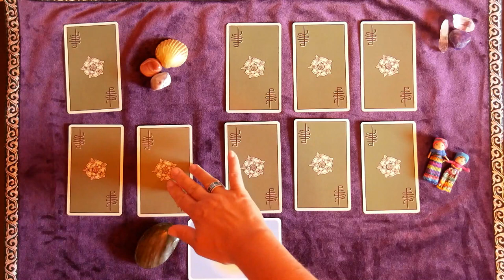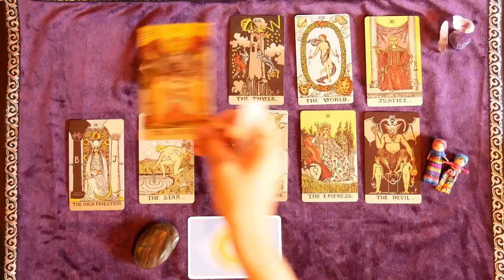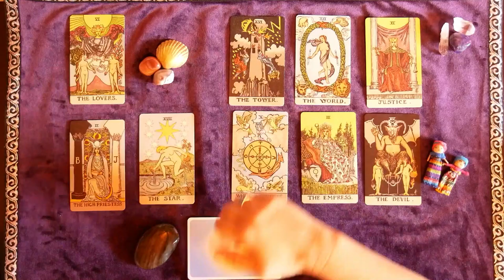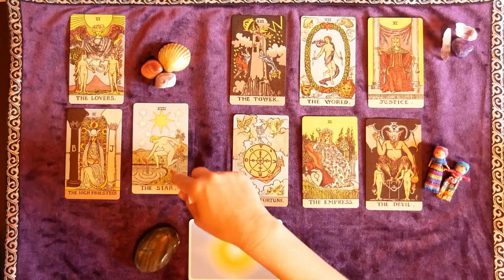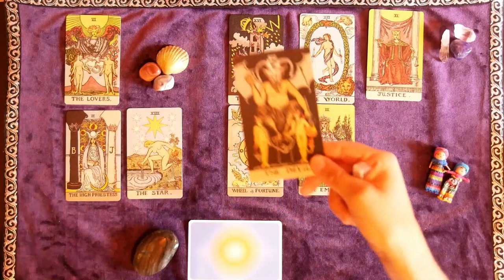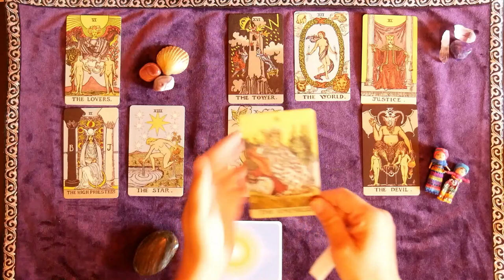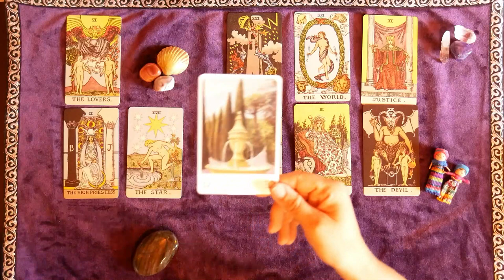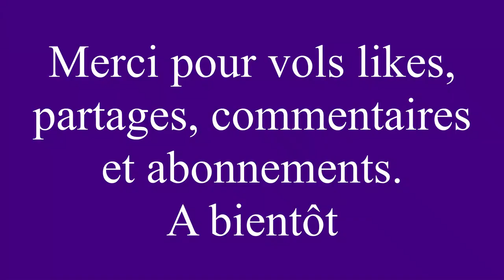INFLUENCE D'UNE VIE ANTÉRIEURE SUR VOTRE VIE ACTUELLE -Tarot Psychologique: Vidéo INTEMPORELLE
🌟Tirage de Tarot psychologique pour explorer les éléments importants provenants d'une vie antérieure qui ont un impact sur votre vie actuelle.
 Retrouvez mes guidances de tarot psychologique et des idées de lectures en développement personnel sur d'autres plateformes:
🎥 Ce tarot psychologique est une guidance générale et intemporelle.
👉Jeux utilisés: Smith-Waite Tarot Deck, L'Oracle du Soleil pour le message de sagesse.
Faites-moi part de vos témoignages, ressentis et impressions sous la video afin que nous puissions échanger sur le sujet.

                  ☀️🙏Soyez les bienvenus sur la chaîne Soleils levants!🙏☀️